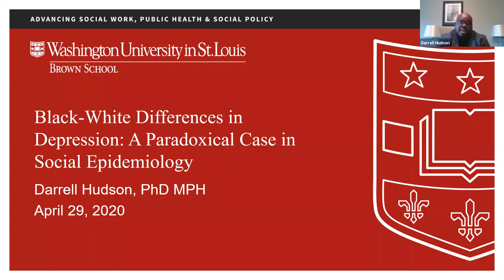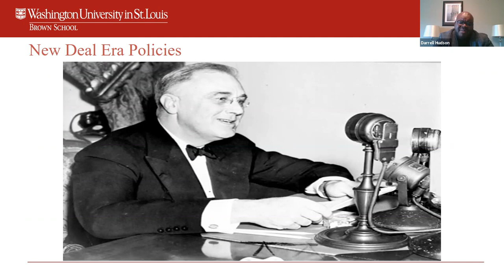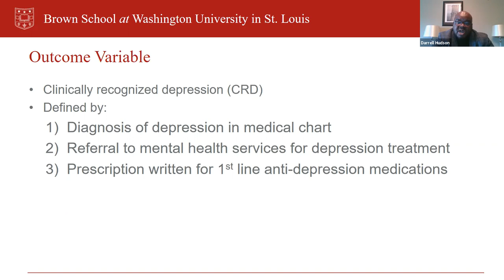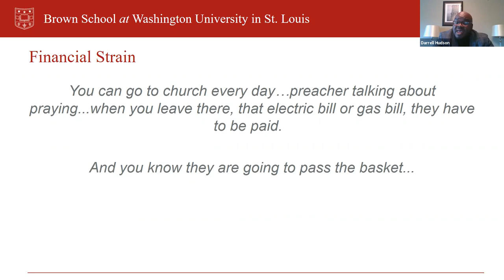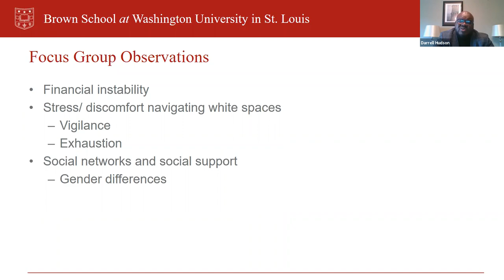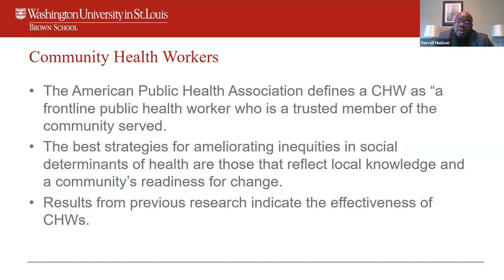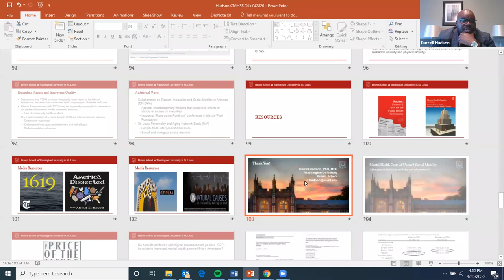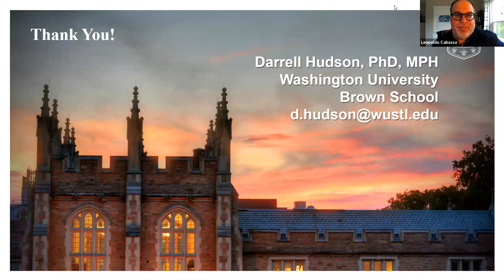Black-White Differences in Depression: A Paradoxical Case in Social Epidemiology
Visit us at brownschool.wustl.edu/profdev
In this webinar, Darrell Hudson discusses what the data tells us regarding the differences between black and white Americans’ experience of depression. Hudson’s research agenda centers on how social determinants of health, particularly racism, affect multiple health outcomes.

This program is offered in conjunction with the Center for Mental Health Services Research.